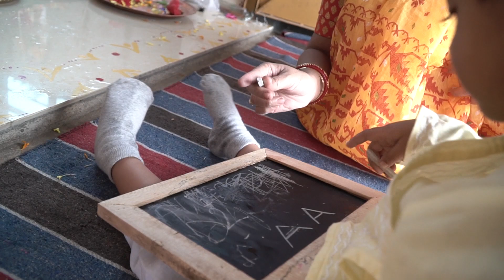Ehan | Darsh haate khori